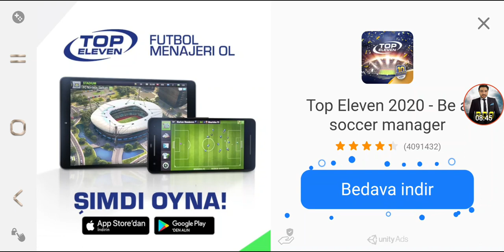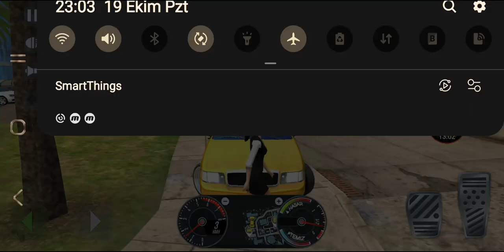TAXI SİM 2020/ ANDROİD HARİKA GRAFİKLER VE GERÇEKÇİ TAKSİ ŞÖFÖRÜ OLDUM, YENİ OYUNUMUZ HAYIRLI OLSUN.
Oyunun
Yapımcısı: Ovidiu Pop

İYİ SEYİRLER

taxi sim 2020 hile apk
taxi sim 2020 hile
taxi sim 2020 apk indir
taxi sim 2020 google play
taxi sim 2020 ovilex
taxi sim 2020 play store
taxi sim 2020 para hilesi
taxi sim 2020 mod apk
taxi sim 2020 apk
taxi sim 2020 indir
taxi sim 2020 download apk
taxi sim 2020 download
taxi sim 2020 ovilex mod apk
taxi sim 2020 ovilex download
taxi sim 2020 ovilex apk
taxi sim 2020 ovidiu pop
taxi sim 2020 android oyun club
taxi sim 2020 unlimited money
ovidiu pop apk
ovidiu pop oyunları
ovidiu pop facebook
ovidiu pop games
ovidiu pop android
ovidiu pop avere estimata
ovidiu pop aronia
ovidiu pop avocat
ovidiu pop aplicatii
ovidiu pop afacere
ovidiu pop audi
ovidiu pop bus simulator 3d
ovidiu pop bus simulator 17
ovidiu pop bani
ovidiu pop bugatti
ovidiu pop-buia